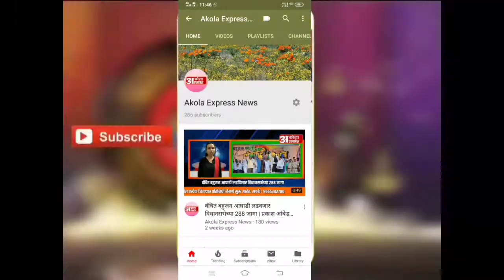खातखेड शिवारात बिबट्याचा सात जणांवर हल्ला. 'एकाची प्रकृती गंभीर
अकोला एक्सप्रेस न्यूज | निर्भिड , सडेतोड आणि रोखठोक